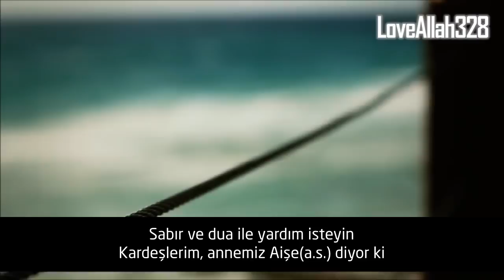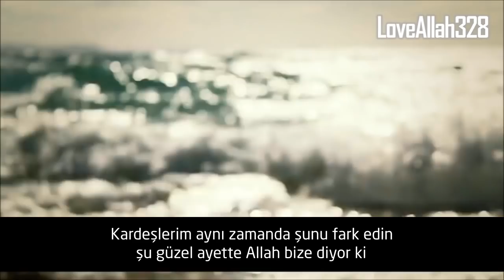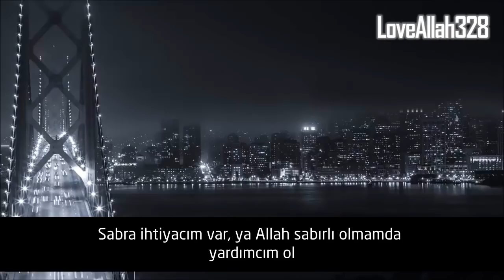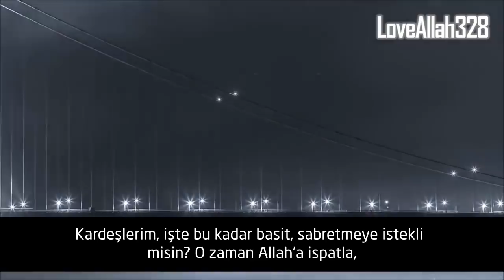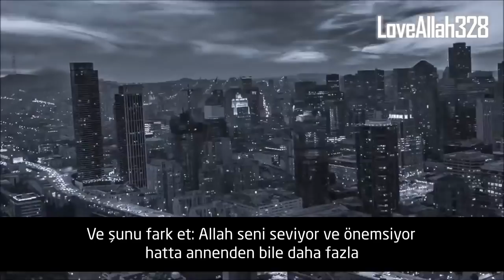Hayat Hakkında 2 Muhteşem Öğüt - Şeyh Yasir Qadhi